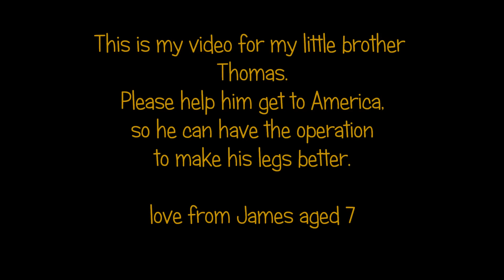hope 4 thomas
This is a video for Thomas Grimwood, from his brother James aged 7.
Thomas is 4 years old and was born with Cerebral Palsy, a speech and language disorder, and a communication disorder.
Thomas has been accepted for a life changing operation in St.Louis, USA.
His family need to raise £45,000 to enable to have this procedure.
If you can help or feel moved to donate, please visit Thomas'
Thanks